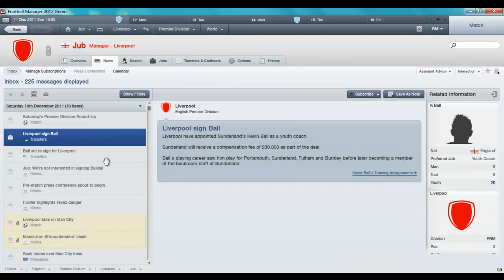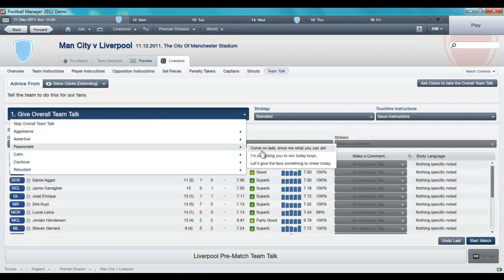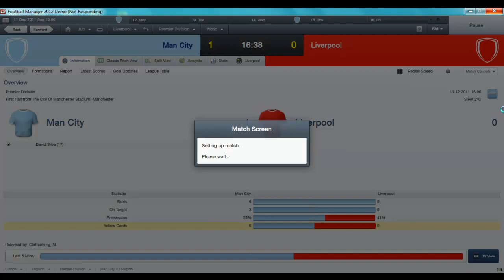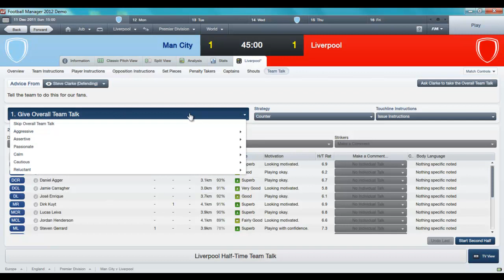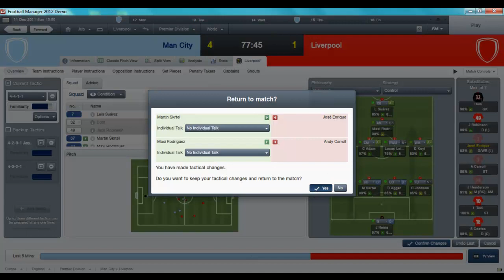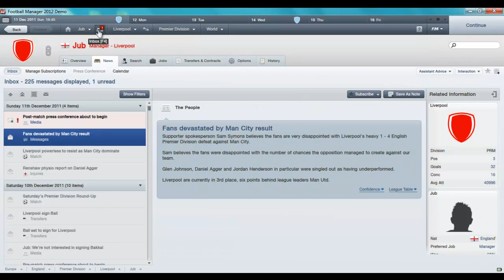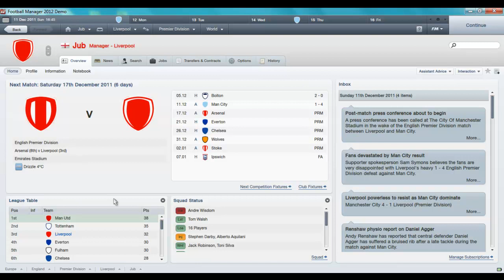Lets Play Football Manager 2012: Part 19 (vs Man City)